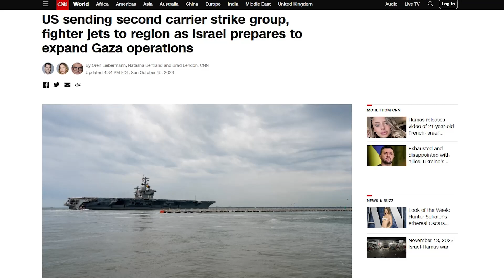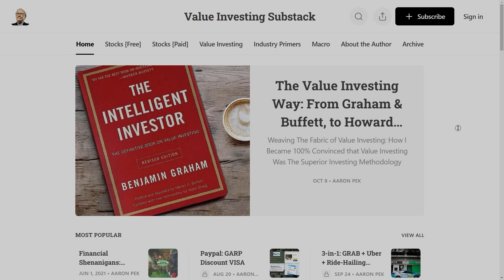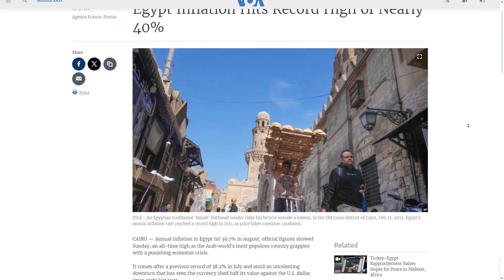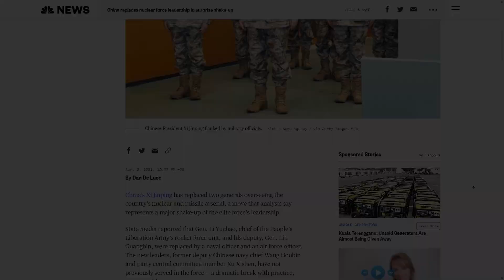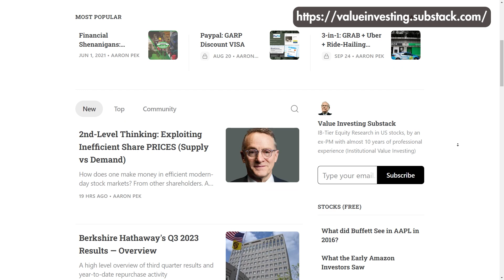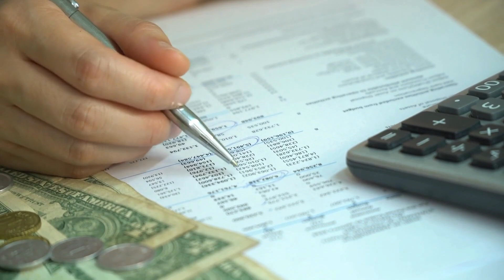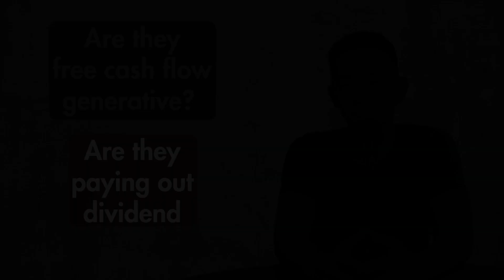How to prepare for World War 3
Will World War 3 happen?

Timestamp
00:00 Intro
01:08 Israel vs Hamas
03:34 USA vs China
06:36 USA vs Russia
08:20 How to prepare as an investor

We are on Moomoo!

Open Trading Account With A Local Broker!